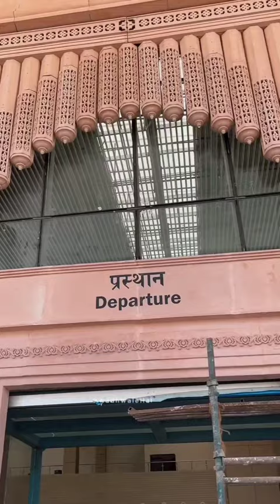Shri Ram international airport Ayodhya ayodhya vlog #2023